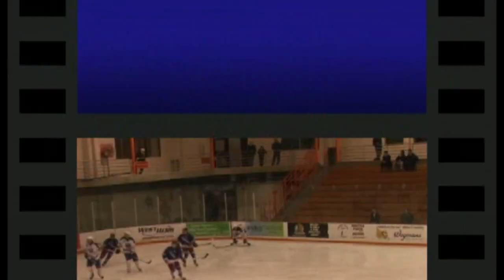Ryan Stayner Hockey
Junior Hockey video clips of Ryan Stayner playing with the St. Catharines Falcons of the GOJHL, the Buffalo Jr. Sabres of the OJHL and the Brockville Braves of the CCHL.